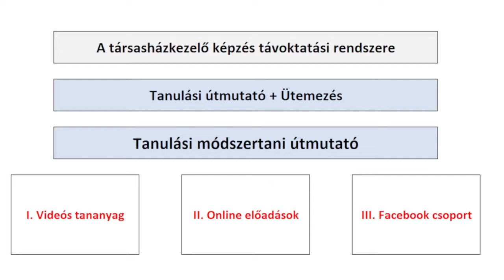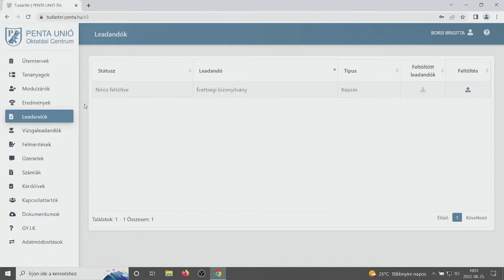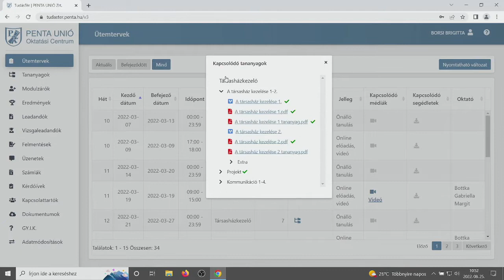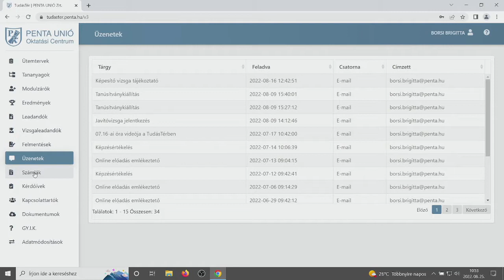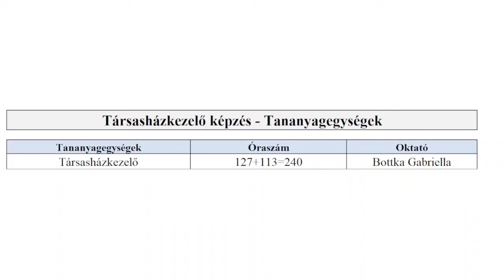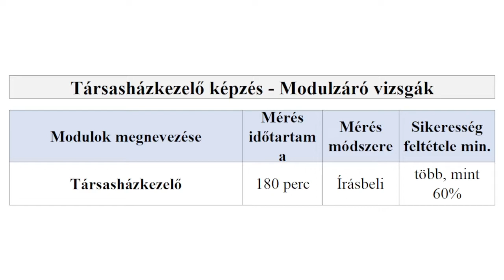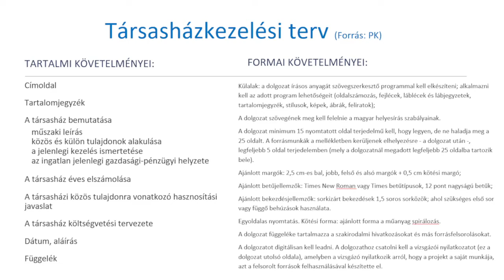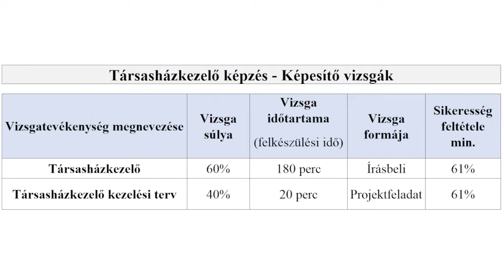Tudj meg mindent a Társasházkezelő képzésről - PENTA UNIÓ Zrt.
A videó célja, hogy részletesen ismertesse a Társasházkezelő képzéshez kapcsolódó legfontosabb tudnivalókat, bevezesse az érdeklődőket a társasházkezelők világába, valamint összefoglalja a képzés elvégzésével betölthető munkakört, megvillantsa a karrier lehetőségeket!

Tartalom:

-bemeneti feltételek és felmentési lehetőségek
-a modul elvégzését követően milyen területeken és milyen tudásra tehetsz szert
-az oktató szakemberek bemutatása
-a vizsgák rendszerének felépítése, sikerességi mutatók
-online képzési rendszer és módszertan, Penta TudásTér bemutatása
-karrierlehetőségek a bizonyítvány birtokában
-kérdés-válaszok

Közreműködnek:
-Borsi Brigitta (képzés menedzser, PENTA UNIÓ Zrt.)
-Bottka Gabriella (a képzés szakmai felelőse)

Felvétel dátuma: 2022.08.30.